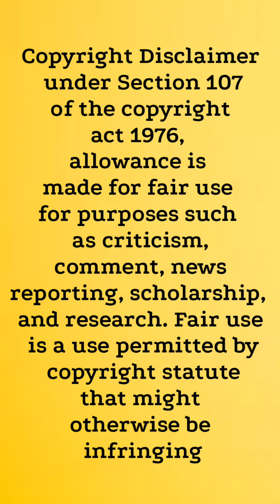Hot N Spicy 🔥 Korean Noodles 🍜 Eating Show #99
Hot n spicy Korean noodles eating show

korean noodles

korean noodles recipe

korean noodles challenge

korean noodles mukbang

korean noodles eating

korean noodles asmr

korean noodles eating challenge

 korean noodles street food

 korean noodles in india

korean noodles recipe spicy